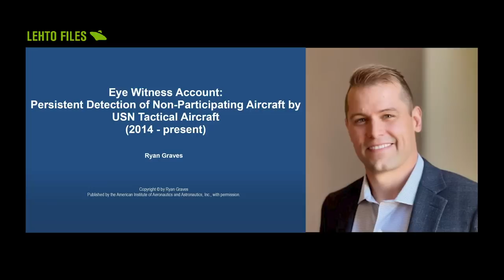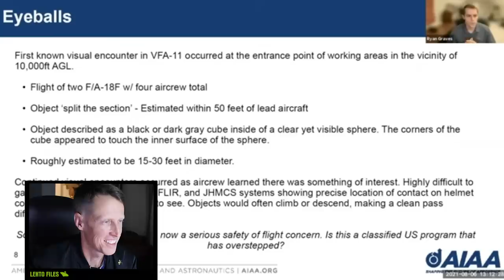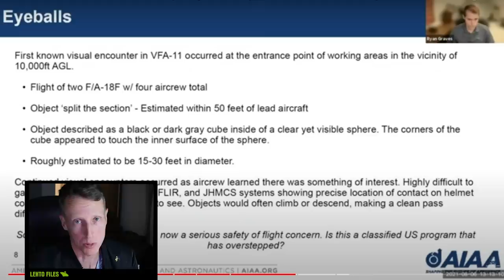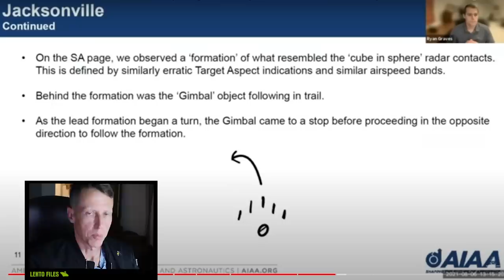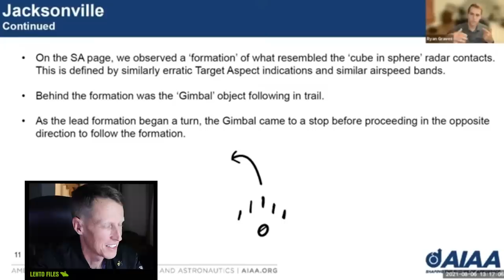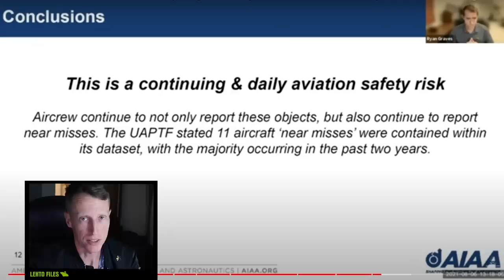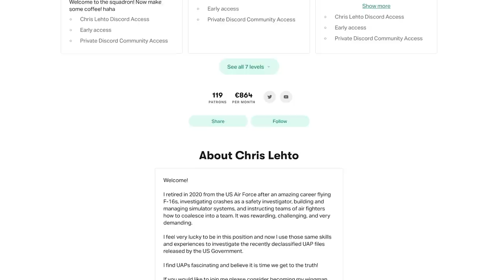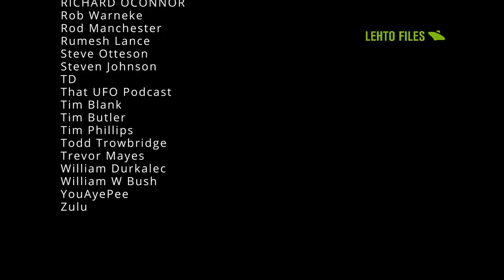UFO Tactics PART2 - Pilot Ryan Graves’ briefing on all the East Coast UFO - F18 engagements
Navy Pilot Ryan Graves explains the sightings and visual characteristics of the Unidentified Aerial Phenomena sightings off the east coast in Spring 2014. This includes the famous "Gimbal" video. He describes their visual appearance and behavior.